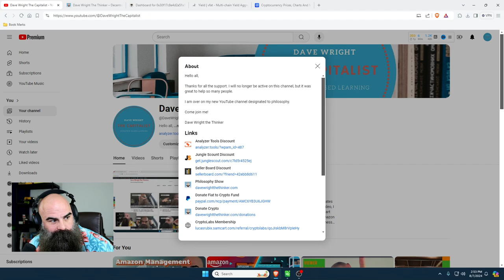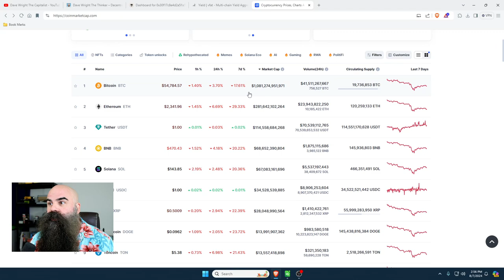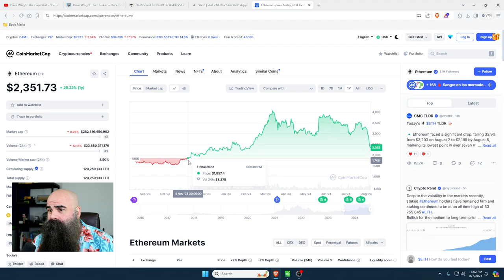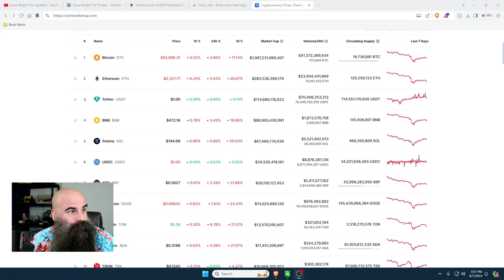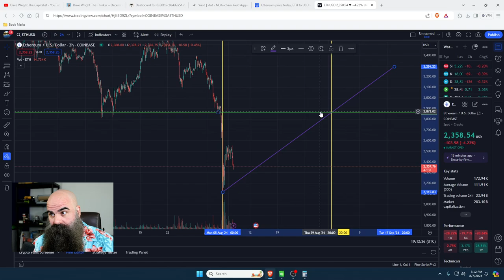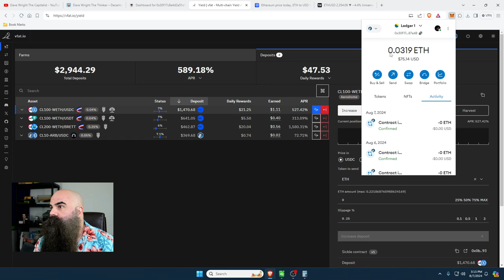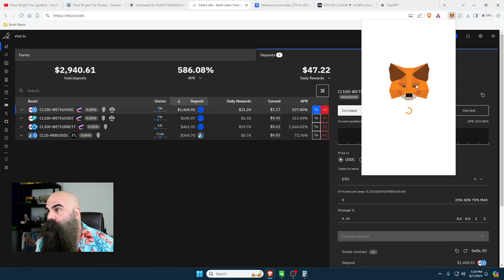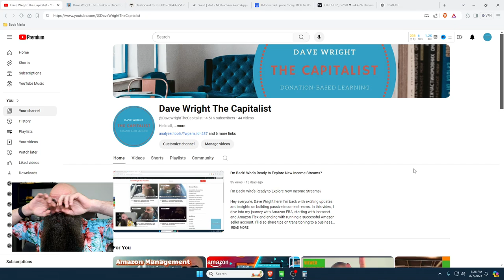Why is the crypto market down today? ZOOM OUT!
Welcome to Dave Wright the Capitalist! In today's video, we tackle the misconceptions surrounding the so-called crypto market crash. The truth? Cryptocurrency is not crashing. When you zoom out and analyze the data, you'll see that the crypto market is resilient and full of growth opportunities. Bitcoin is up 88% over the past year, Ethereum is up 30%, and Binance Coin is up 95%. These aren't signs of a crash but rather normal market adjustments.

The media and financial giants want you to panic and sell your crypto investments. They use fear to manipulate the market, hoping you’ll make rash decisions. But with the right strategies, you can outsmart them. I'll show you how to leverage decentralized finance (DeFi) to generate consistent returns. My own DeFi investments yield $50 a day in fees, proving that it's possible to protect and grow your assets even when prices dip.

We’ll explore CoinMarketCap data, explaining the roles of Bitcoin, Ethereum, and stablecoins like USDT, and why understanding these concepts is crucial for successful crypto investing. Investing in cryptocurrency isn't about timing the market; it's about having the patience to hold and utilize DeFi strategies. This approach allows you to navigate volatility and come out on top.

Join me as we debunk crypto myths, analyze market data, and explore lucrative DeFi opportunities. Let's embark on this journey of financial empowerment and wisdom together.

0:00 - Introduction and Audio Setup
1:15 - Welcome to Dave Wright the Capitalist
2:30 - Addressing Crypto Market Concerns
3:45 - Debunking the Crypto Crash Myth
5:00 - Understanding CoinMarketCap
6:30 - Bitcoin's Market Position
7:45 - The Role of Ethereum and Proof of Stake
9:15 - The Importance of Stablecoins
10:30 - Binance and the Exchange Landscape
12:00 - Market Manipulation Tactics
13:45 - The Power of Zooming Out
15:00 - Analyzing Bitcoin's Yearly Performance
16:30 - Ethereum's Growth Over the Year
18:00 - Binance Coin's Market Success
19:15 - Solana's Rise and Potential
20:30 - Introduction to Decentralized Finance (DeFi)
22:00 - Exploring DeFi Tools and Opportunities
23:30 - Personal DeFi Investment Strategy
25:00 - Calculating Returns with DeFi
26:45 - The Impact of Market Volatility
28:00 - Profiting from DeFi in a Down Market
29:15 - Auto-Harvesting and Rebalancing
30:30 - Conclusion: Crypto is Not Crashing
31:45 - Call to Action: Subscribe and Stay Informed
33:00 - Final Thoughts and Camera Issue Resolution
33:45 - Outro